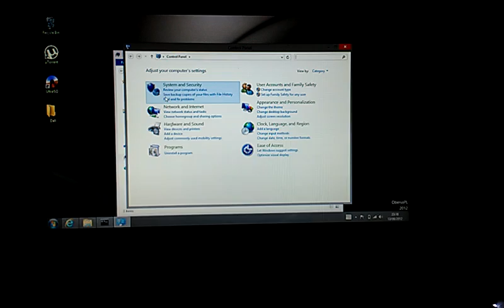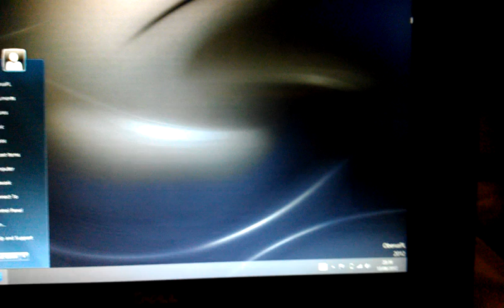Windows 8 9200 pro activated on 13.08.2012 ...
Activated  on 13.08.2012 (KMS Server of Belarus Border Guard) days before official release. The operating system was released to production